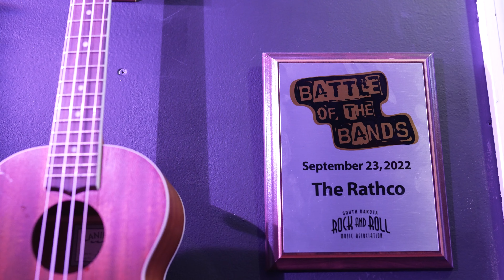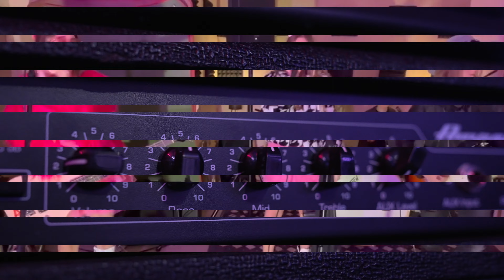The RathCo. Band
Interviewees: Ben Coy, Weston Rathbun, Bijou Wilcox & Amelie Wilcox
Photographer: Lindsey Carman
Host: Anya Mueller